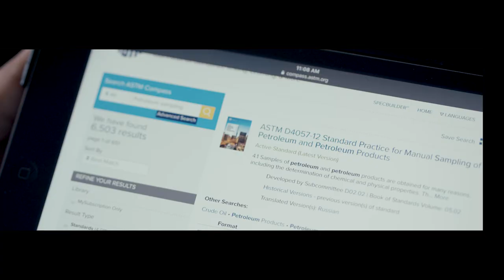ASTM International: "Conectando los puntos"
Comprometido con las necesidades globales de la sociedad, ASTM International tiene un impacto positivo en la salud y la seguridad pública, la confianza del consumidor y la calidad de vida en general. Integramos estándares de consenso, desarrollados con nuestra membresía internacional de expertos técnicos voluntarios, y servicios innovadores para mejorar vidas. Cooperando para que nuestro mundo funcione mejor.